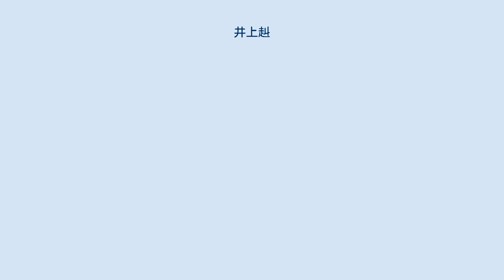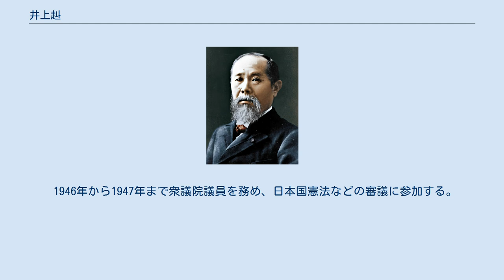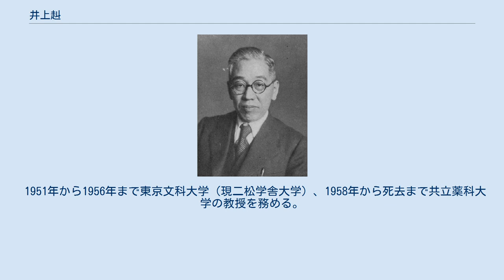井上赳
島根県選出の衆議院議員_(帝国議会)
井上赳 井上 赳（いのうえ たけし、1889年7月23日 - 1965年7月20日）は、島根県出身の文部官僚。
1930年代の国語読本である『小学国語読本』（サクラ読本）の編集の中心となった。
 県立松江中学校、第一高等学校（同期に近衛文麿、山本有三、土屋文明）、東京帝国大学文科大学国文学科を卒業した。
1921年、鹿児島県の第七高等学校造士館教授の時、大学の先輩である高木市之助に誘われ、文部省図書監修官となる。
以後20年にわたって国定教科書の編集に関わる。
 1925年から教科書研究のため1年間欧米に留学する。
 1931年から『小学国語読本』の編纂に着手する。
従来巻一の冒頭に単語から教えていたが井上は「サイタ　サイタ　サクラガ　サイタ」に象徴されるように文から習うように改めた。
また、『源氏物語』、『東海道中膝栗毛』などを教材に取り入れるなど文学教育の要素を強くした。
この読本は1933年から実施された。
 1941年の国民学校への移行に際して『ヨミカタ』、『初等科国語』（通称アサヒ読本）を石森延男らと編集する。
アサヒ読本は軍部からの圧力に屈せず児童中心主義を守り通した。
 1944年、図書局廃止に抗議して辞職。
 1946年から1947年まで衆議院議員を務め、日本国憲法などの審議に参加する。
その際、26条2項の正文中、「children」の訳語に「子女」を提言したのは井上である。
 1951年から1956年まで東京文科大学（現二松学舎大学）、1958年から死去まで共立薬科大学の教授を務める。
 当時の唱歌の教科書は国語読本と密接な関係にあったので井上は文部省唱歌の作詞も手がけた。